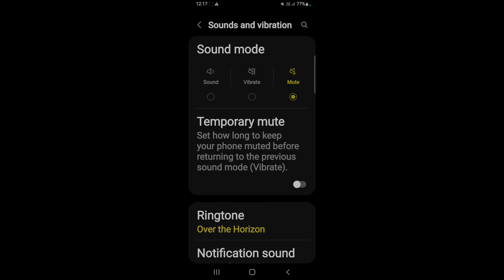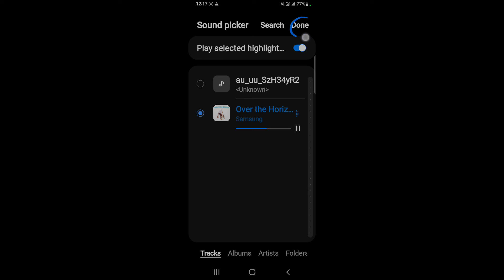How to set ringtone in Samsung M32 || Samsung M32 me ringtone kaise set kare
Hello dosto,  maine is video me bataya hai ki Samsung M32 me ringtone kaise set karte hain, Samsung M32 me ringtone set karna bahut hi aasan hai aur maine is video me achi tarah se samjhaya hai ki Samsung M32 me ringtone kaise set karte hain, agar aap bhi janna chahte hain ki Samsung M32 me ringtone kaise set karte hain to is video ko pura end tak jroor dekhiyega, thanks friends.